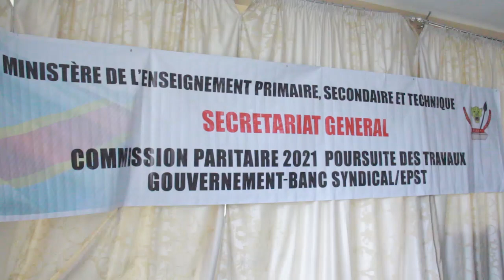RDC/EPST : suspension de la grève des enseignants dès ce lundi [Déclaration du Banc syndical]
Urgent - EPST : Le banc syndical décide de la suspension de la grève des enseignants dès ce lundi

Dans une déclaration faite ce vendredi 29 octobre 2021 à Mbuela Lodge situé dans le Kongo Central, le banc syndical de l'Enseignement primaire secondaire et technique (EPST) annonce avoir décidé de suspendre, dès le lundi 1er novembre prochain, la grève observée depuis la rentrée des classes dans les écoles conventionnées en République démocratique du Congo.

Ils s'agit là de la déclaration des syndicalistes  provinciaux et nationaux, mais aussi des représentations des quelques écoles phares de Kinshasa qui prennent part aux discussions dans cette partie du pays.

"Après concertation, vu l'urgence et la nécessité, conscient de la responsabilité citoyenne et patriotique qui caractérisent l'enseignant congolais, le banc syndical suspend la grève déclenchée sur l'ensemble du territoire national de la République à dater de ce lundi 1er novembre 2021 sous les attentes ci-après : l'obtention de la note circulaire définissant clairement le champ d'application de la gratuité de l'enseignement et ce, séance tenante, impliquant aussi le banc syndical, la définition de la prise en charge, par l'État des enseignants oeuvrant dans les écoles primaires publiques non payés, le paiement de toutes les NU (nouvelles unités) identifiées, à partir du mois de novembre avec rappel du mois d'octobre 2021, la réactivation des écoles et bureaux de gestion des victimes de la désactivation depuis le mois de juillet 2021, l'identification de la traçabilité du compte reliquat de la paie des enseignants comme source extrabudgetaire à verser au compte de l'EPST", rapporte cette déclaration.

Les négociations de Mbudi ouvertes par le vice-premier ministre, ministre de la Fonction publique, Jean-pierre Lihau, s'étaleront sur 15 jours. Le ministre de l'EPST, Tony Mwaba, a participé aussi aux discussions de Mbuela Lodge.